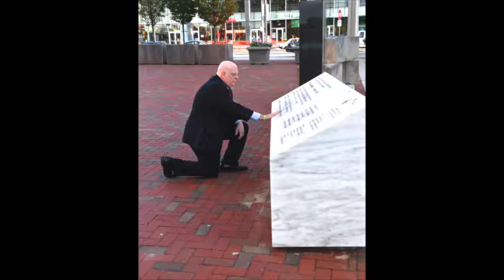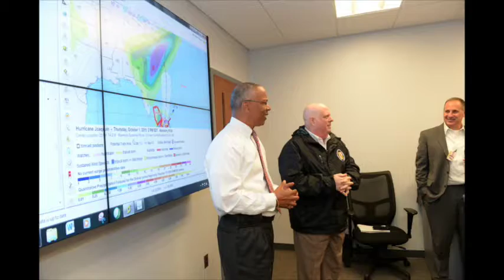2015 Year in Review - 12/30/15